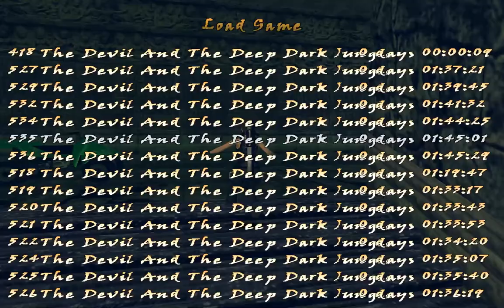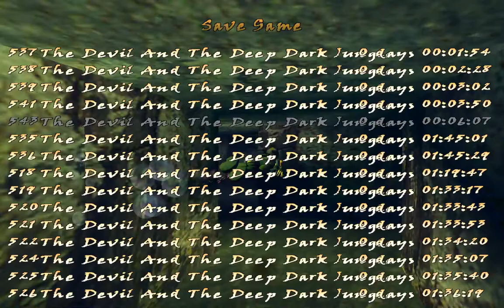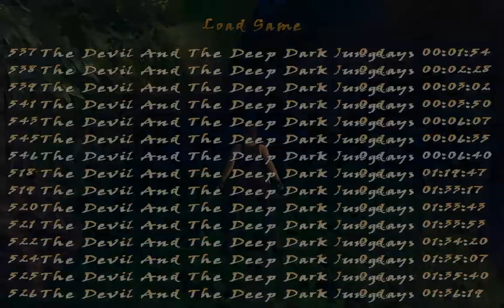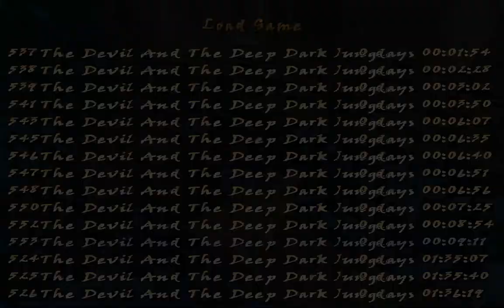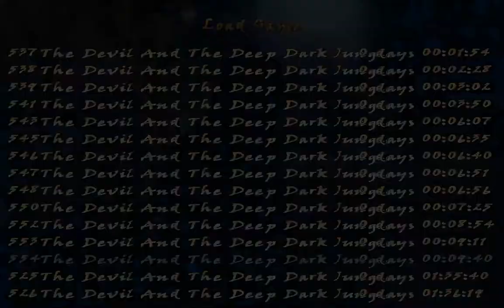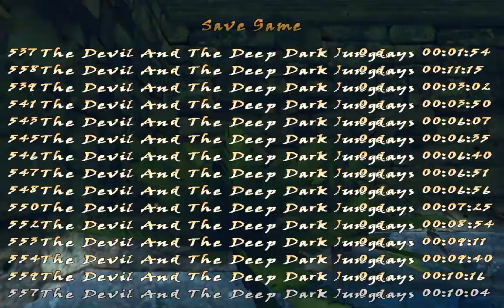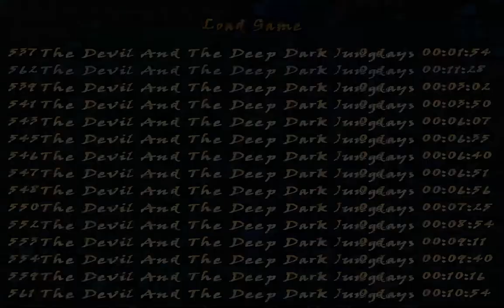Tomb Raider: Back To Basics 2014. The Devil and the Deep Dark Jungle. Camino Difícil. Parte 1/3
Tened en cuenta que ambos caminos se unen a partir de cierto punto, cuando lleguemos a esa sección el nivel continuará con los vídeos "unión de caminos", que serán la parte 2 en adelante (aquí llegamos después de uno de los caminos, el fácil o el difícil, que vienen a formar la parte 1)